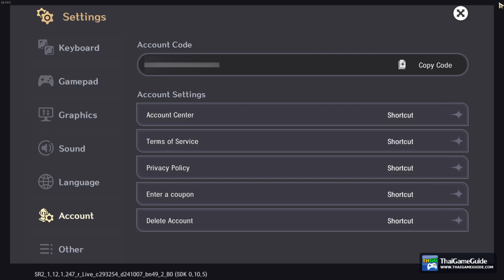New Coupon Code: Gold x300000 (Oct 14-Dec 31,2024) | How to Redeem | ASTRA: Knights of Veda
This is how to redeem coupon code in ASTRA: Knights of Veda. With "VARIOUSEVENTS" Coupon code, you will get Gold x300000. This is only available for limited time October 14, 2024 ~ December 31, 2024